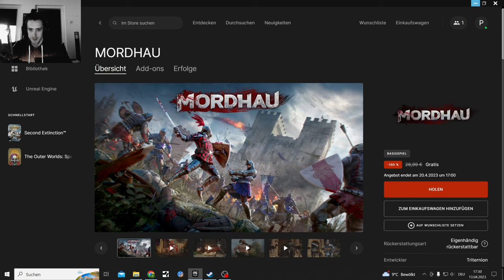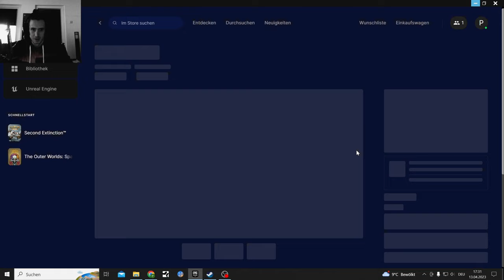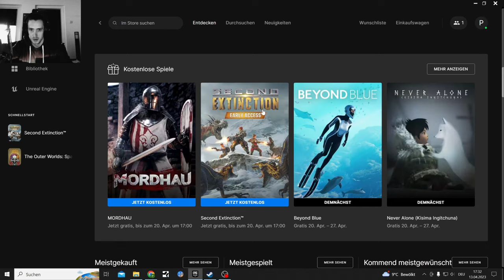Second Extinction Epic Store test, Dinosaur Fps Gameplay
Mordhau and Second Extinction was free to grab on the Epic Store till April.20.2023

I play in this Video the Dinosaur Shooter

In Second Extinction you take on hordes of mutated dinosaurs with up to two friends. Solo players beware: Second Extinction is designed with squads in mind.

MORDHAU is a multiplayer medieval slasher. Create your mercenary and fight in brutal battles where you will experience fast paced combat, castle sieges, ...